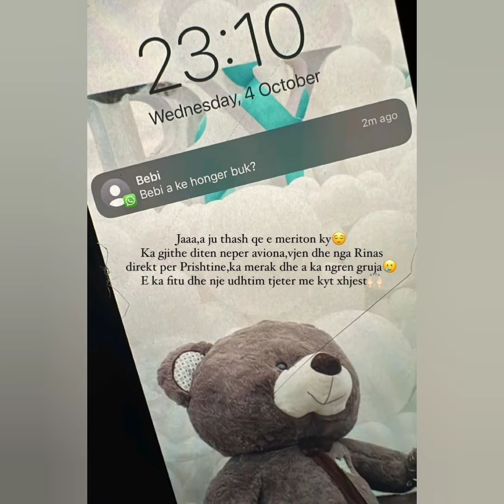Kam burrin më të mirë në botë, ja çka më thotë kur kthehet nga udhëtimi